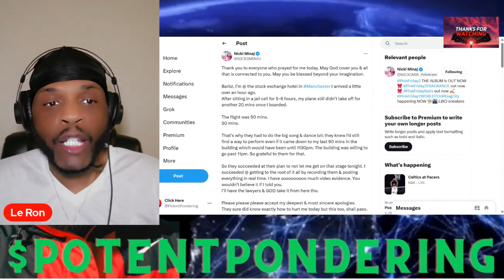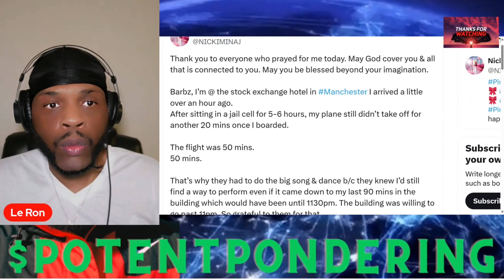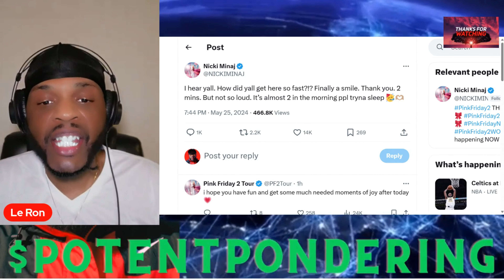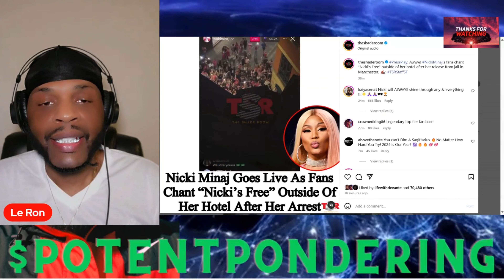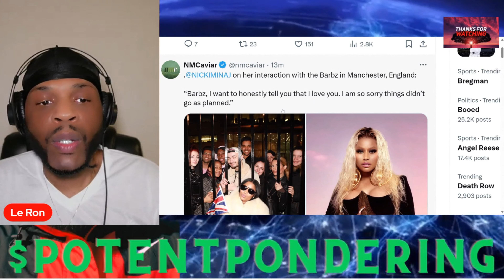Nicki Minaj Speaks Out On Jail Time - Fan Frenzy At Manchester's Stock Exchange Hotel